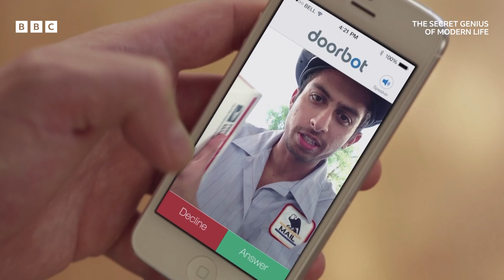Who invented the Ring Doorbell? | The Secret Genius of Modern Life - BBC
He fully hit the jackpot. 🤑

Jamie Siminoff was tinkering in his garage, when he noticed he always misses his deliveries. He came up with a camera doorbell prototype, which grew in popularity, leading to the sale of the company in 2018 for one billion dollars.